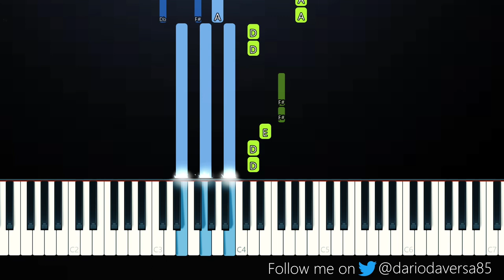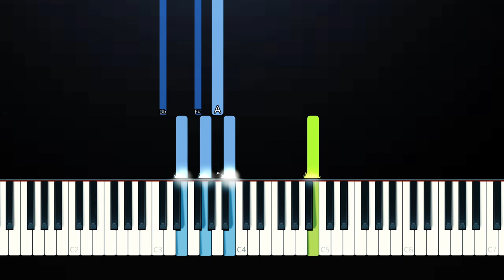PnB Rock - High ( Slowed) Girl i love it when we high (Piano Tutorial)